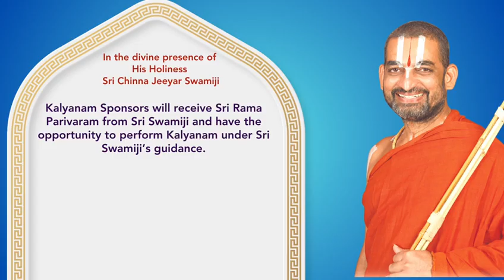Sri Sita Rama Kalyanam | Radhakrishna Temple Cultural Hall | Texas | Sri HH Chinna Jeeyar Swamiji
Jai Sri:manna:ra:yana!
O:m Asmad Gurubhyo: Namaha!
Sri Sita Rama Kalyanam is a beautiful event celebrated for the well-being of humanity. It's a chance to connect with Lord Rama's boundless virtues, as highlighted by his 16 Kalyana Gunas in the Ramayana. Goddess Sita, a symbol of compassion, stands by Rama, ensuring the world is filled with love and free from evil. We celebrate their inseparable bond during the Kalyana Maha Utsavam.

pashyata:m nr:i sahasra:n:am bahu:na:m raghunandanah |
a:ropayat sa dharma:tma: sale:lamiva tat dhanuh ||

While many thousands of men were witnessing, that right-minded Rama, in the lineage of Raghu stringed the bow effortlessly.

Join us on November 5th at the Sri Radha Krishna Temple. The auspicious ceremony will be guided by His Holiness Sri Chinna Jeeyar Swamiji, who oversees the grand event annually in Bhadrachalam.

We warmly invite you on this divine occasion to step into the roles of Dasaratha or Janaka and accompany the radiant couple, Sri Rama and Mother Sita, into the sacred mandapam, surrounded by the pious and harmonious chants of the priests and devotees.